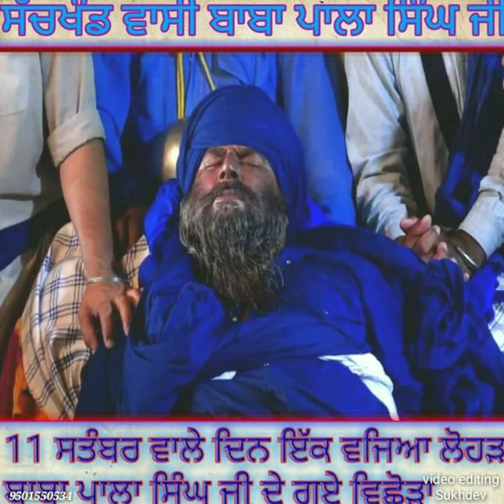Kavishari baba pala singh ji koi rooh nirali